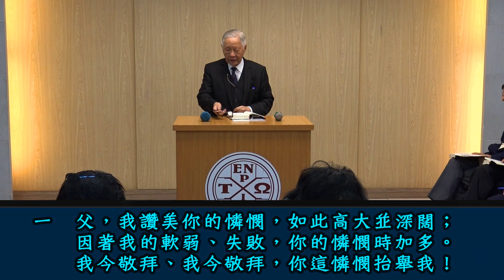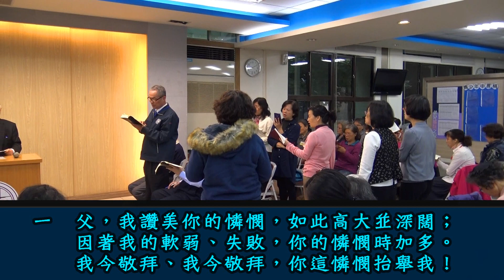【 劉遂「敬拜父詩歌 第22首《父我讚美你的憐憫》─ 詩歌應用於擘餅聚會】2018.11.22 花蓮市召會(日間班)